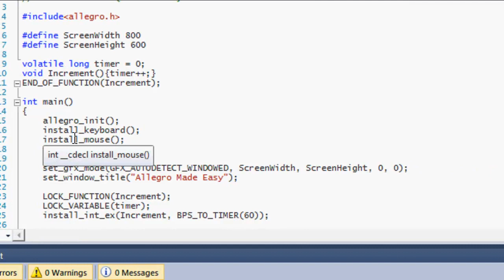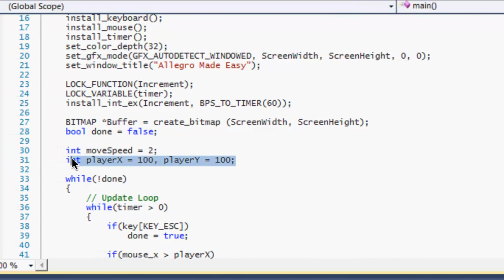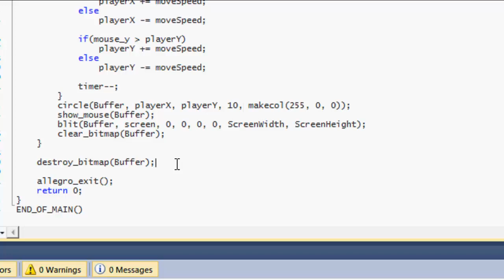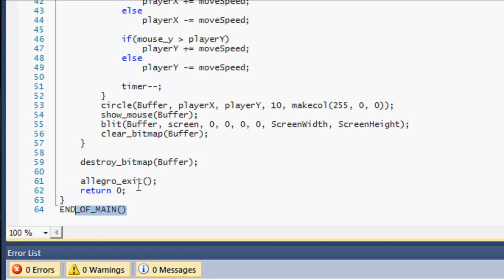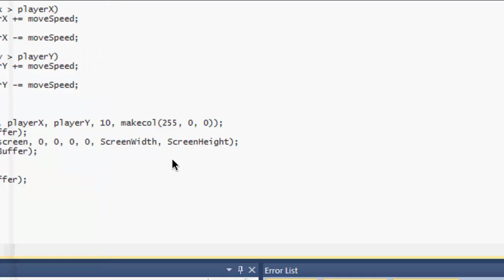C++ AllegroHD Made Easy Tutorial 19 - Mouse Routines [Part 1]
In this tutorial you will be learning about showing the mouse and tracking the mouses position on the game screen